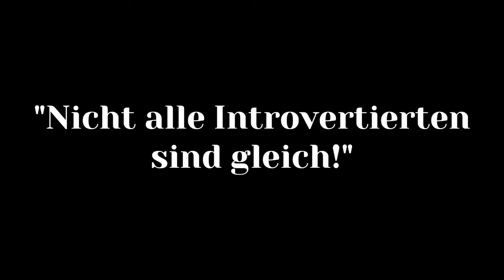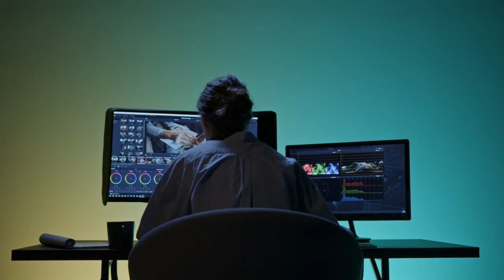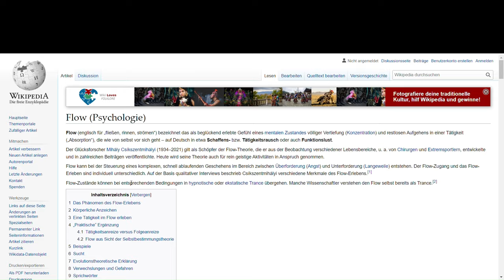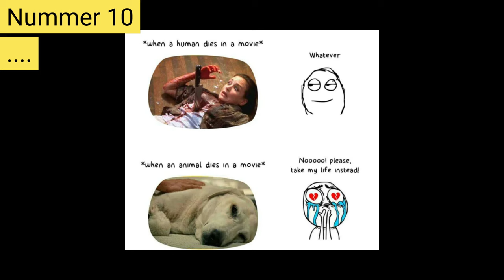10 Dinge, die Introvertierte glücklich machen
Introvertierte haben ihre ganz eigenen Glücksbringer. Ruhe, Stille, Einzelgespräche, Tiefgründigkeit - oftmals sind es die vermeintlich uninteressanten Dinge und Momente, die wir besonders zu schätzen wissen.

Natürlich gelten die 10 Punkte auf dieser Liste nicht für jeden. Aber sie sind ein Anfang. Glücksmomente hängen nicht nur an der introvertierten Natur, sondern auch an all den anderen Persönlichkeitsmerkmalen, die uns ausmachen.

Ergänze also gerne.